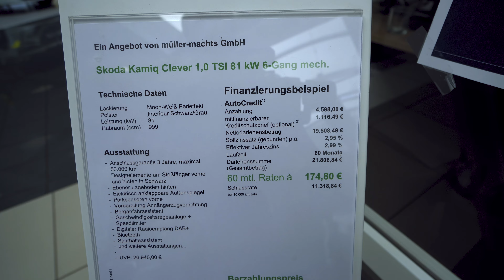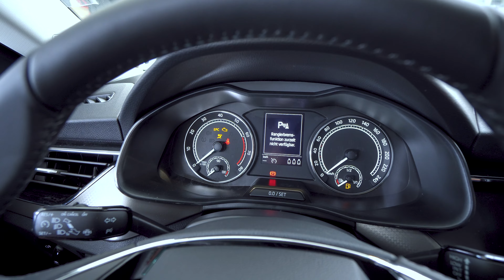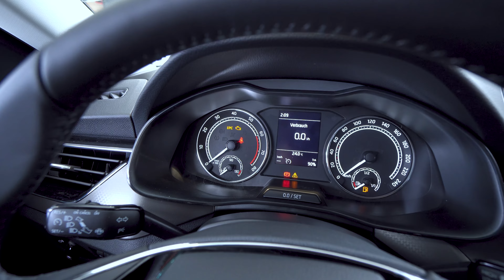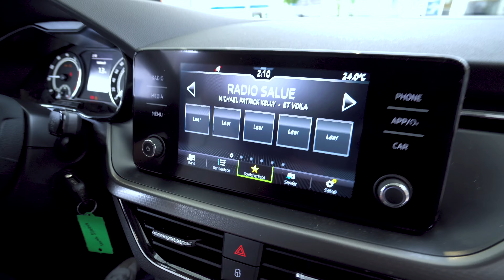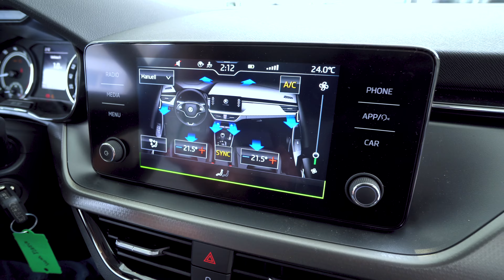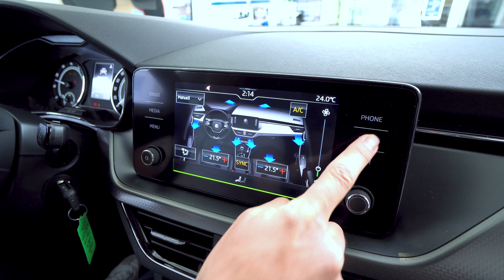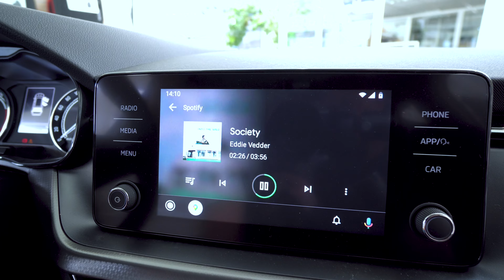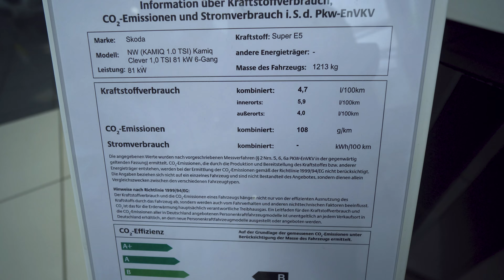Skoda Kamiq Clever 2021. Complete Walkaround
SKODA Müller-macht's
müller-macht's GmbH
Saarbrücker Straße 95
66679 Losheim am See

SKODA müller-macht's
Fasanenallee 3
66740 Saarlouis